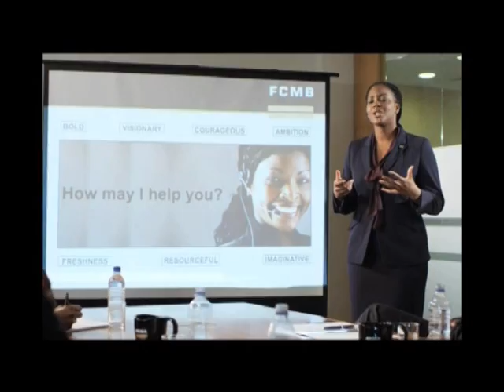Better For You TV Commercial